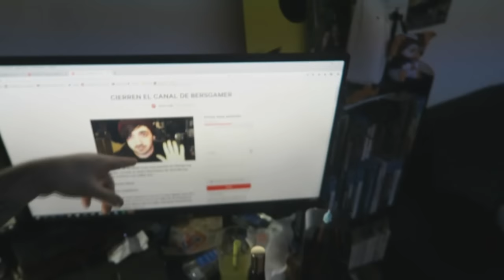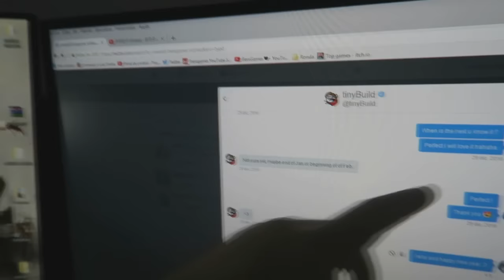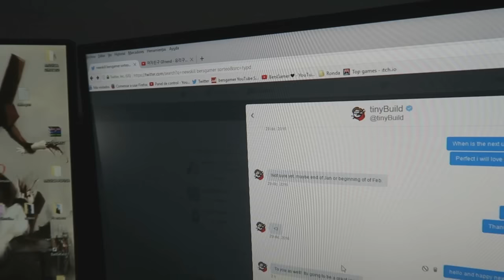Nueva Actualización De Hello Neighbor Confirmada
❤ Hola fuckoneros!